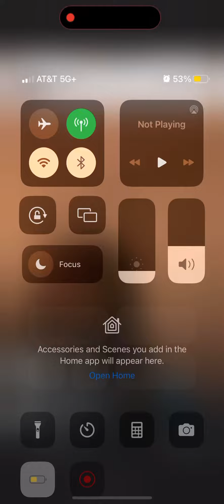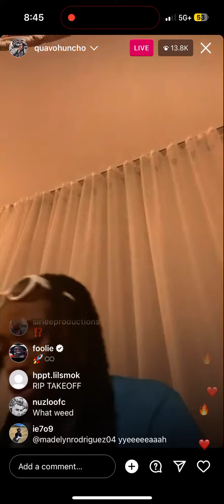IG live, Turnyocliqueup! 🎵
Date he went live: 7-24-23.